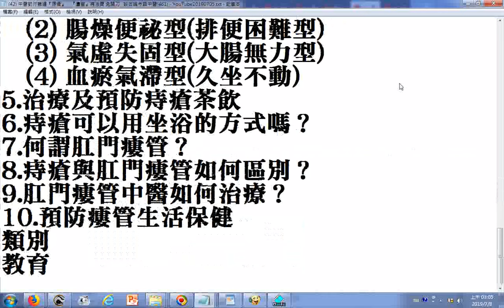瀏覽 中醫對付難纏『痔瘡』、『瘻管』有法寶 免開刀 談古論今話中醫461 YouTube20190705文字版